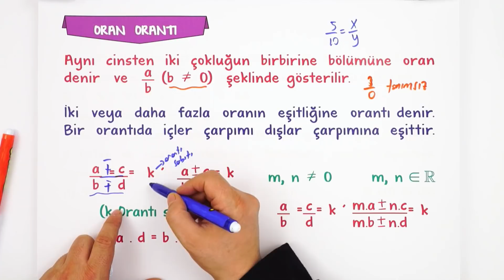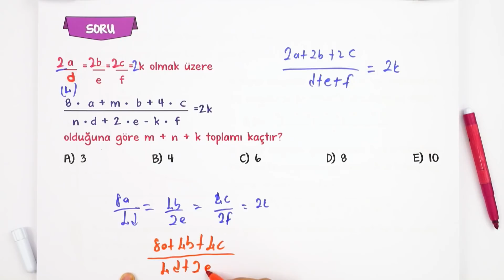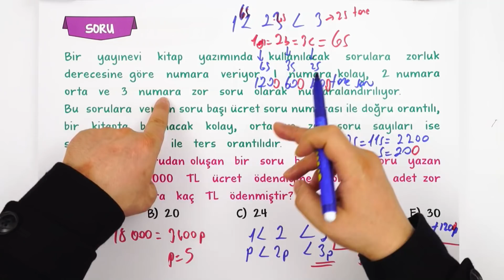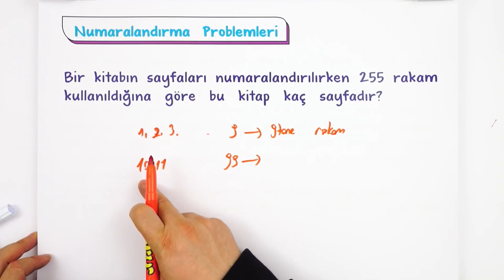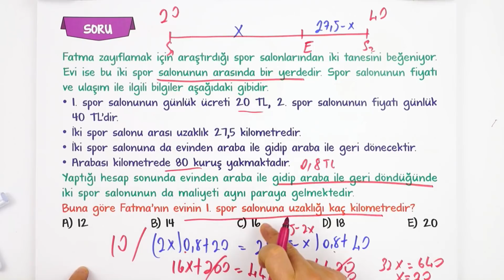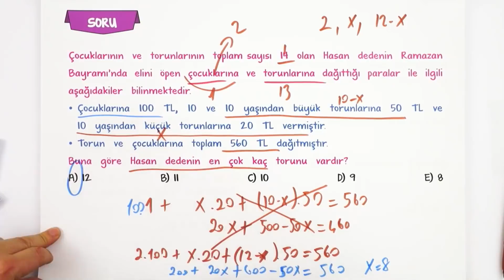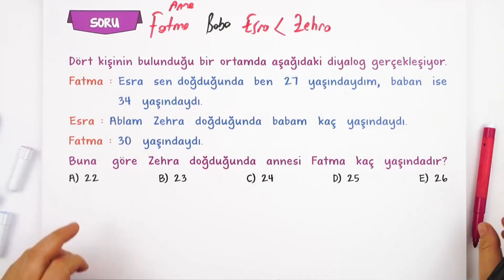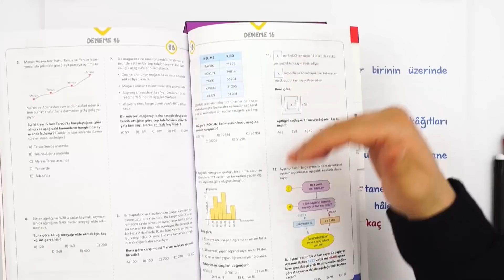TYT ProblematİKS Soru Çözümleri 📝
Efsane soru çözümü kampı başladı! Önce problemler konularının püf noktaları ile özetini anlatıyoruz sonra ProblematİKS kitabımızdan seçmiş olduğumuz en seçici nitelikli soruları çözüyoruz.

Konu Özeti: 00:20
Soru Çözümü: 2:49